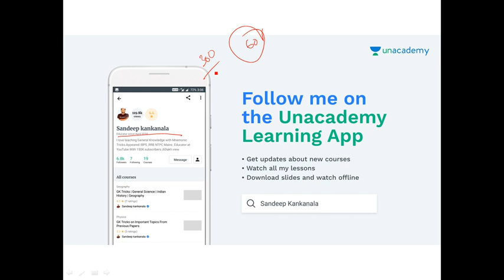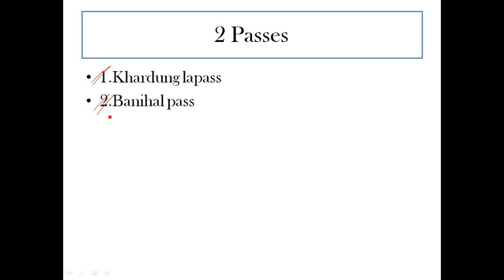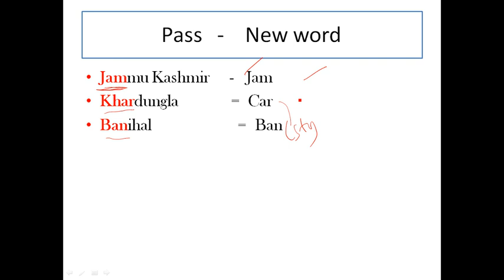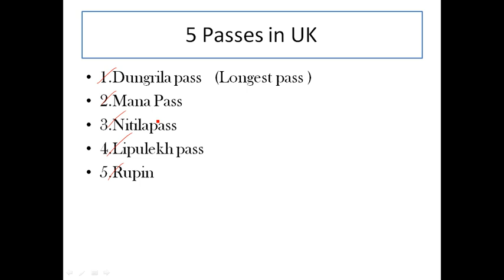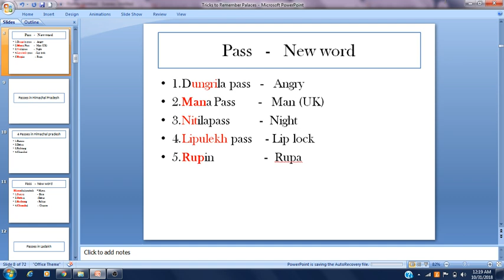Very Very Important GKTricks in Telugu